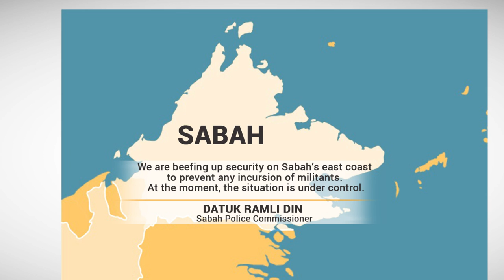ESSCOM Ramps Up Sabah Security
Maritime security remains tight in eastern Sabah with marine police from Malaysia and the Philippines jointly patrolling sea borders to monitor suspicious movements of vessels.